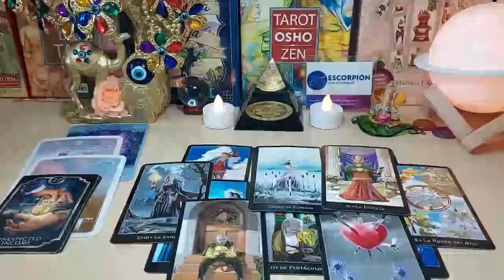CANCER 🔥 SOMEONE IS DYING TO MAKE LOVE TO YOU 😳🤒 SEPTEMBER 2023 TAROT LOVE READING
Cancer Love
Cancer 2023
Cancer today
Cancer SEPTEMBER